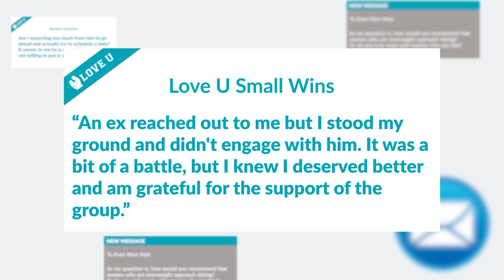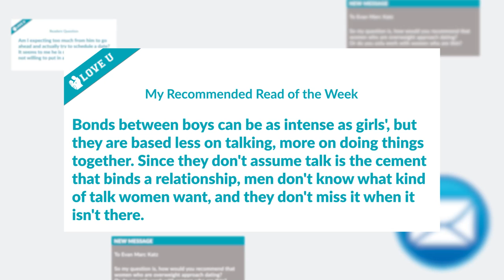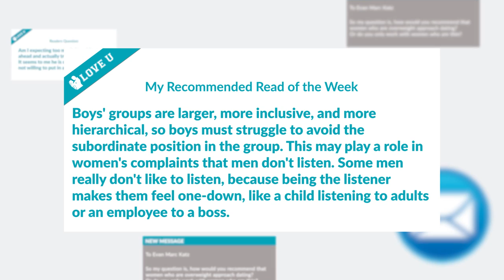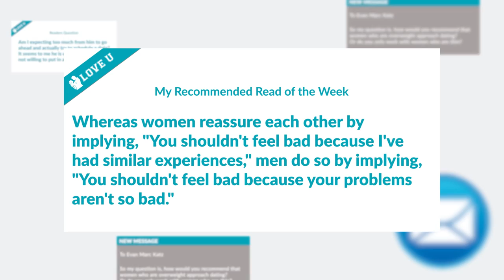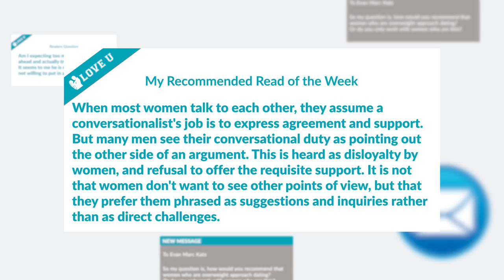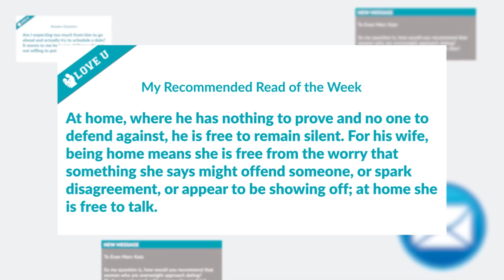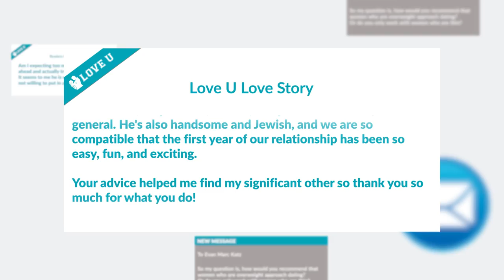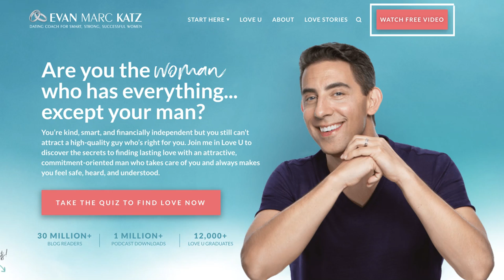Do Women Lie More Than Men?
Unraveling the Enigma: ""Do women lie more than men?""  Prepare to challenge your assumptions, gain fresh perspectives, and discover the truth behind this age-old mystery.

00:00 Introduction
03:59 Love U Insight
15:29 Love U Success Stories
18:24 Recommended read of the week